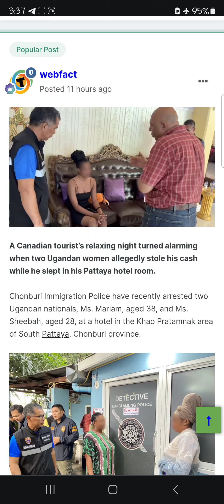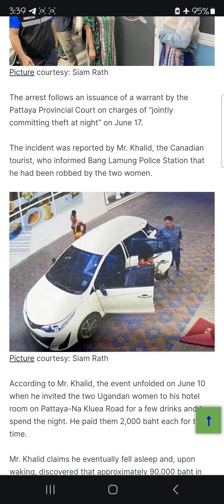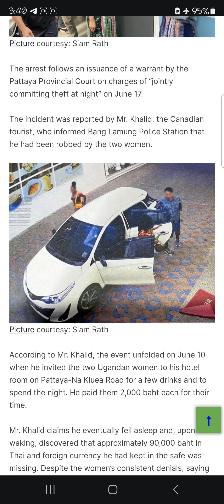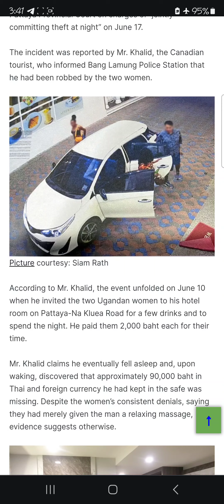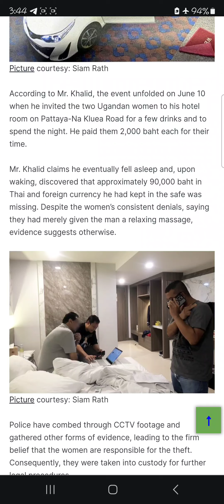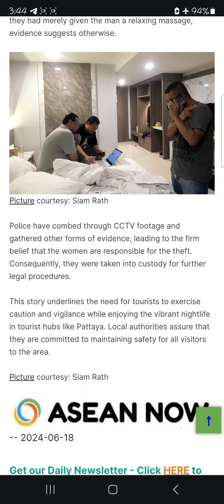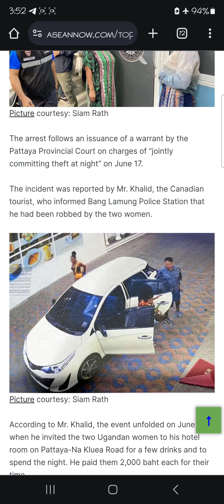Canadian tourist robbed by two African women in Thailand